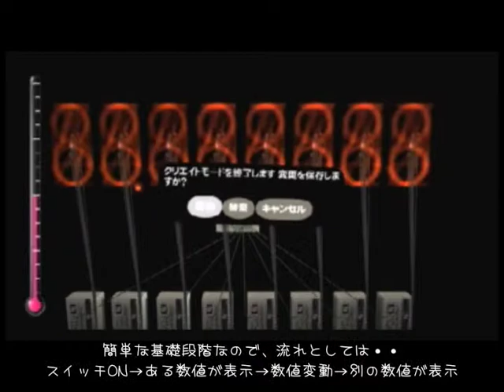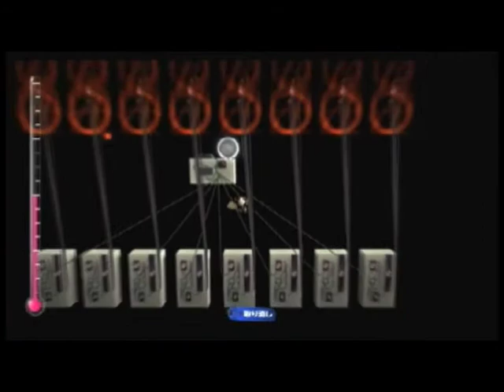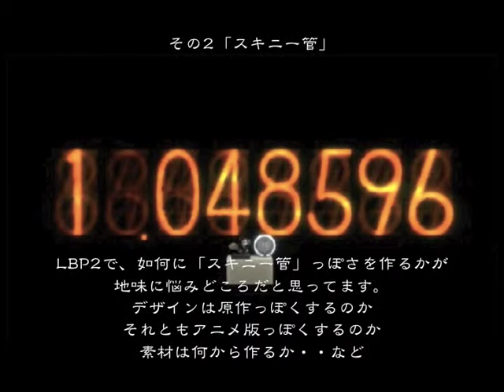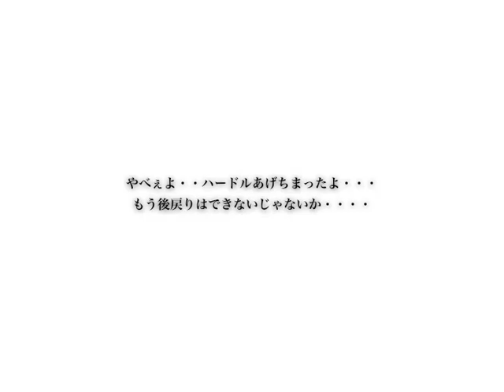リトルビッグプラネット2で世界線を越えてみたい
LBP2でSTEINS;GATEの「ダイバージェンスメーター」をつくりはじめました